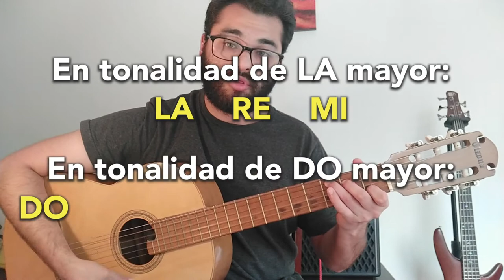🎸 Los 5 Acordes elementales en Do mayor: Do, Rem, Mim, Sol y Lam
Índice:
0:00 Introducción
1:16 Do mayor
1:57 Re menor
2:30 Mi menor
2:58 Sol mayor
3:33 La menor
4:26 Para estudiarlo...